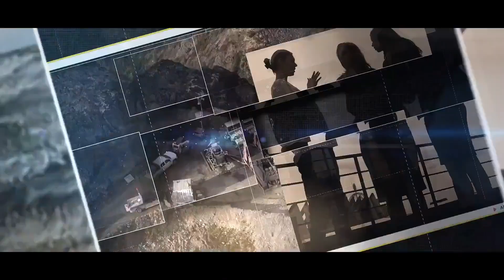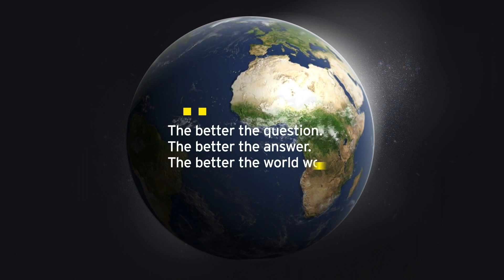Leading Women in Mining EP 1 | Janet Lee‑Sheriff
EY and Women in Mining Canada have joined forces to engage women in the mining industry through a series of interviews. Watch the first interview with trailblazing pioneer Janet Lee-Sheriff, Executive Chair, C2C Gold Corp as she discusses the challenges and opportunities she’s faced in her career in the mining industry.
EY et Women in Mining Canada se sont associés pour mobiliser les femmes du secteur minier grâce à une série d’entrevues. Visionnez la première entrevue avec la pionnière Janet Lee‑Sheriff, présidente-directrice du conseil de C2C Gold Corp qui parle de les défis et les occasions qu’elle a rencontrés au cours de sa carrière dans le secteur minier.